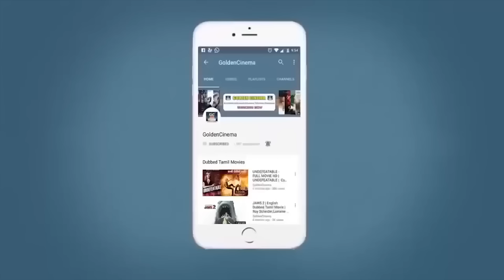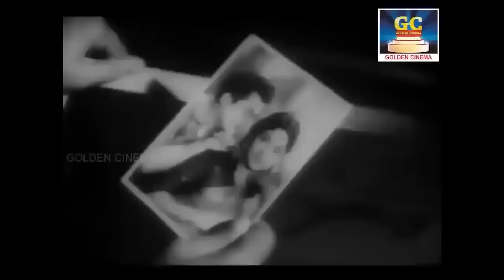இரவில் நிம்மதியான உறக்கத்தை தரும் கண்ணதாசன் பாடல்கள் | Kannadasan Songs | Tamil Sad Songs.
Winnerr Music